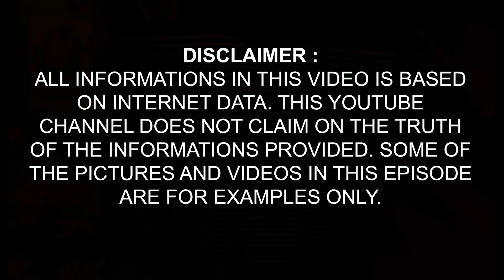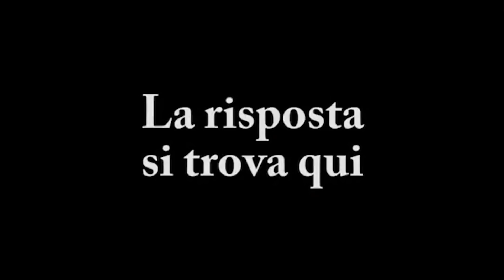Monalisa Painting Secret Hindi | Leonardo Da Vinci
The Mona Lisa painting is the most recognizable piece of art in the world. This painting is painted as oil on poplar wood panel. This is probably the most famous painting of the history. It now hangs in the Louvre Museum in Paris(France). The Mysterious Smile of Mona Lisa made this painting a source of fascination. It is the most valuable painting estimated to be worth a $700 million in 2019. In this video we will explore some mysteries and facts about Mona Lisa in Hindi.

The Mona Lisa is not just the most famous image in the world, it is also the most reproduced.
Mona Lisa is famous for an optical illusion aka 'the mysterious smile'. The illusion is caused due to peripheral vision as the focus of the viewer shifts from the eyes of the portrait to the lips of the portrait. Guinness World Records lists da Vinci's Mona Lisa as having the highest ever insurance value for a painting. On permanent display at the Louvre in Paris, the Mona Lisa was assessed at US$100 million on December 14, 1962. Taking inflation into account,